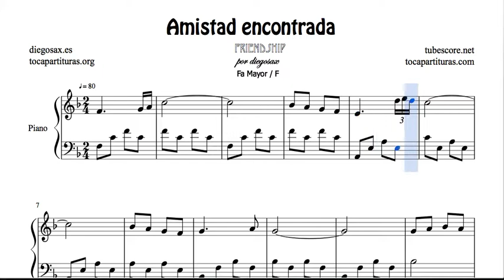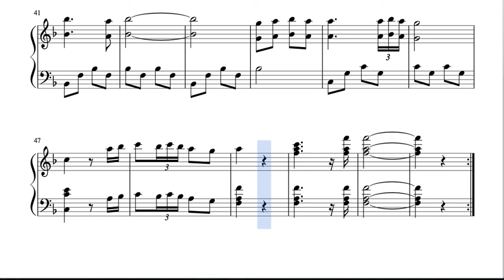Amistad Encontrada Partitura de Piano en Fa Mayor F